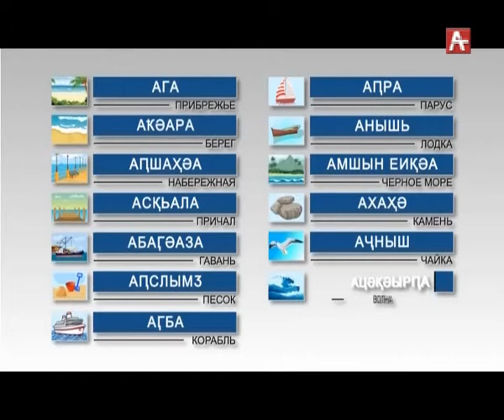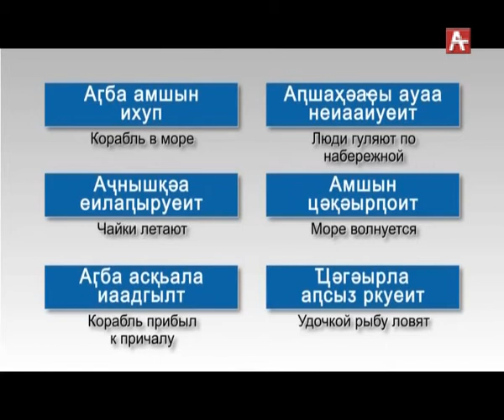Аҧсышəала шəцəажəала (урок 68) 28.06.2018